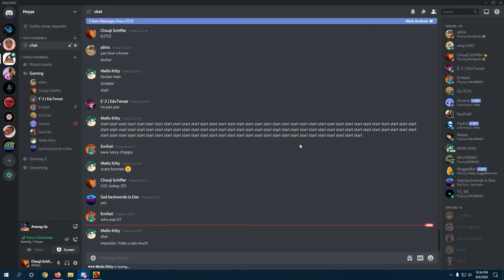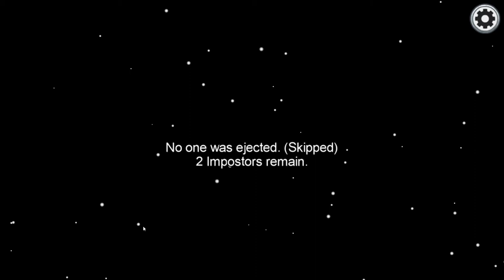Among us, being imposter with Hazi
YES, WE WIN